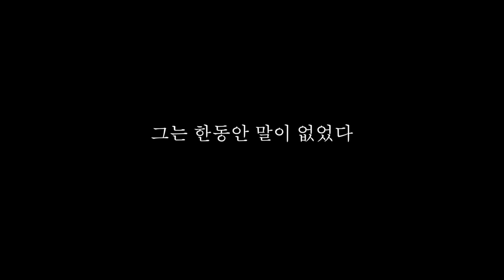[공작쇼(PEACOCK TV)] 피콕의 지극히 개인적인 사심 방송 공작쇼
피콕의 지극히 개인적인 사심 방송
공작쇼 (PEACOCK TV)

다양한 생활밀착형 에피소드를 하나둘씩 보여드릴께요.
첫번째 에피소드 신곡 녹음 현장 공개!

이 둘의 모습은 어땠는지 지금 바로 시작합니다.
채널 고정 ].[

1theK will endeavor to introduce more various K-POP contents through [K-POP Rare Clip].

1theK는 [K-POP Rare Clip]을 통해 더욱 다양한 K-POP 컨텐츠를 소개하기 위해 노력하겠습니다.